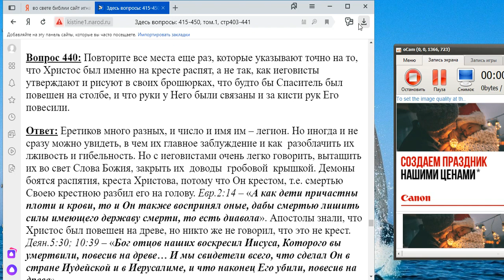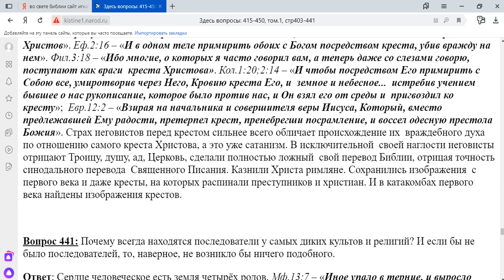440. Повторите все места, которые говорят, что Христос был распят на кресте?